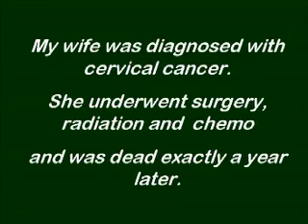Jonathan Chamberlain: My Wife Died Exactly 1 Year After Diagnosis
She did everything that the doctor advised. Our decision was based on ignorance.